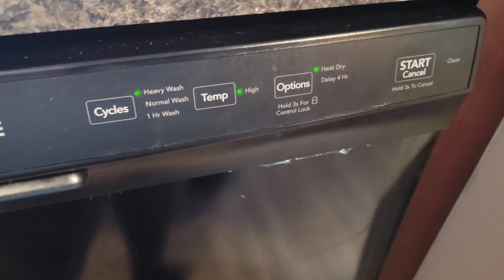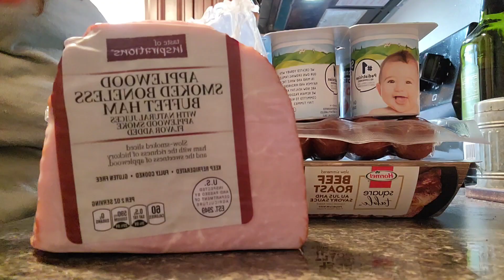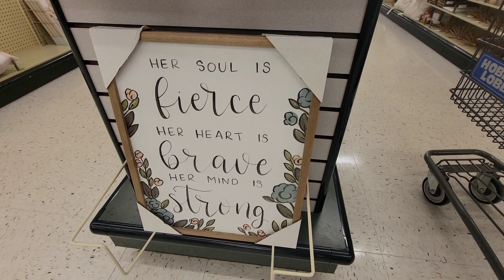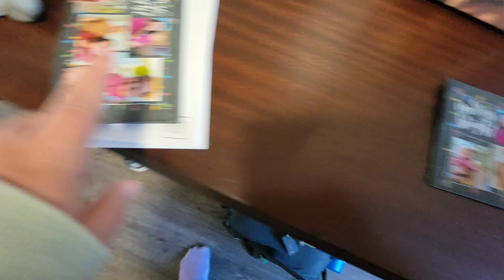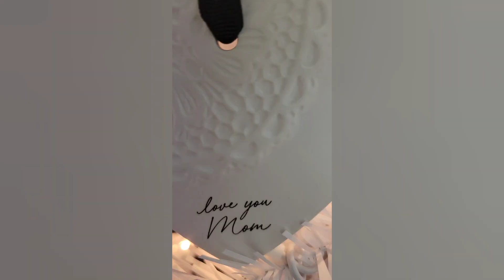Go black friday shopping with us + Decorated for Christmas | Vlogmas #1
Seylahs Amazon Wish List-